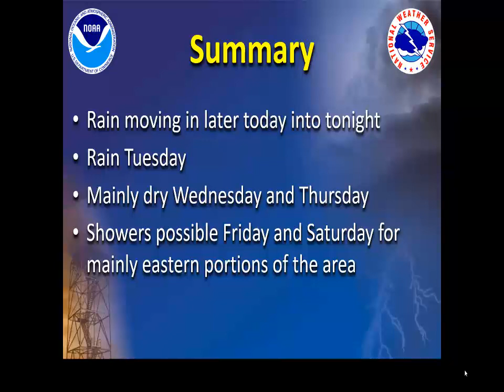NWS Jackson Weekly Weather Briefing: December 9, 2019